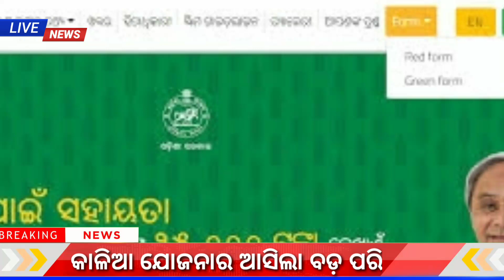kalia yojana online apply 2021 / kalia yojana new update today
Kalia Yojana online grievances apply 2021  kalia yojana registation
Kalia Yojana grievance form apply
Kalia Yojana
kaliya yojana new update today 2021
how to apply kaliya yojana online 2021  kalia yojana new ration card rule
kalia yojana new ration card update
kaliya yojana me neya aabedan kaise kare  kaliya yojana apna naam kaise jode
kaliya yojana new grievance update
kalia yojana grievance form apply 2021
odisha pride
tech news odia
odisha creativity